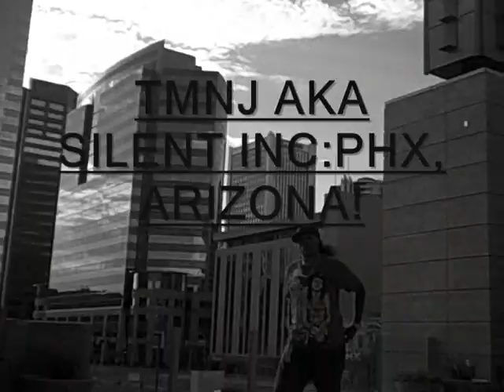TMNJ/SILENT INC: NJA VLADOS POSTER CONTEST:Down Town Phoenix, Arizona[best]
TMNJ JERKIN FOR THE NJA VLADOS POSTER CONTEST, REPPIN FOR DOWN TOWN PHOENIX, IN ARIZONA! WE ARE THE BEST IN AZ!
FOLLOW @OMGxTMNJ
FOLLOW @CHOPPDOTCOM
FOLLOW @JDOTBIZZNES
FOLLOW @THEREALKIDDJERK
FOLLOW @OMGxKIDHUNDRED